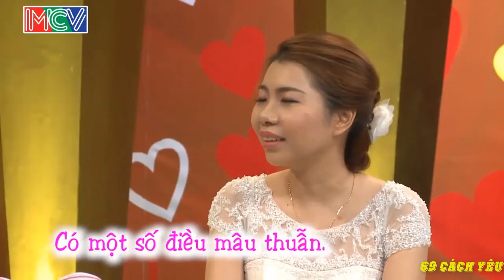[VCS - NONSTOP] TRƯỚC KHI CƯỚI CHỊ MỘNG MƠ VỀ ANH CHỒNG nhưng KẾT QUẢ SAU HÔN NHÂN THÌ '' VỠ MỘNG''